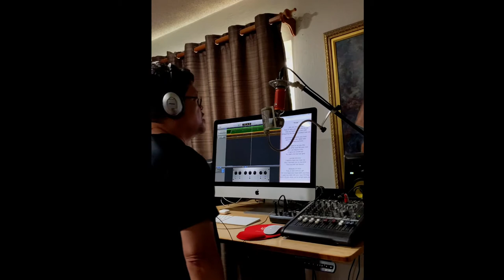Truly - Cover by Marlo Aquino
Popularized by the legendary Singer and Song Writer Lionel Richie- Truly